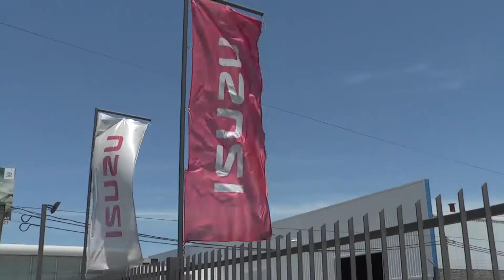LUEGO DE LA MUERTE DEL PREFECTO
El Gobierno nacional declaró este lunes duelo nacional con motivo del fallecimiento del cabo segundo Sergio Miguel Alencastro, de la Prefectura Naval Argentina. Durante el día de duelo la bandera nacional permanecerá izada a media asta en todos los edificios públicos.